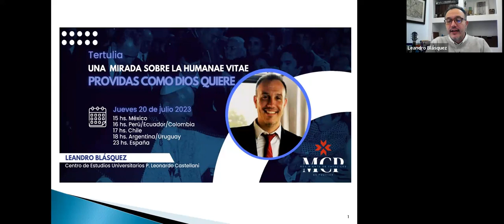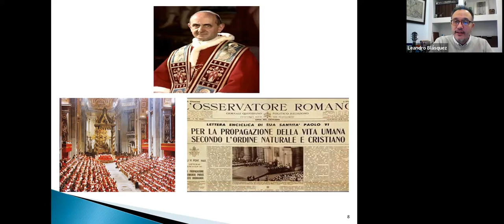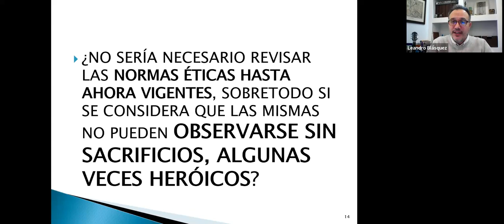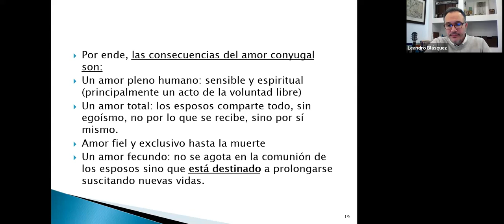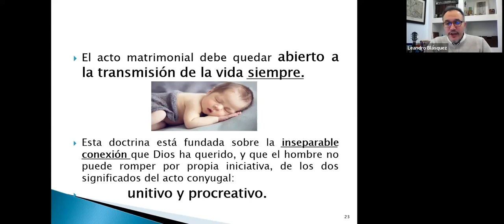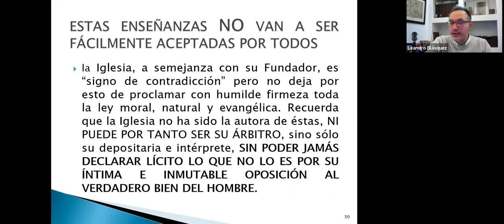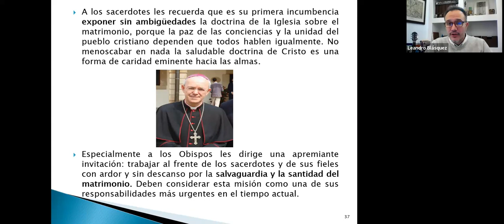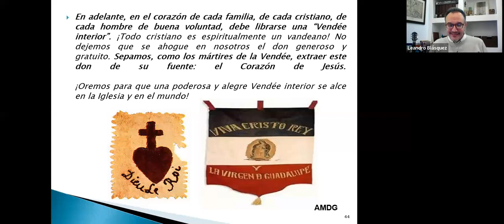Tertulia 4: Una Mirada sobre la Humanae Vitae.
Se estrenó el 20 jul 2023  MCP - Movimiento de Católicos en Política
Providas como Dios quiere.
por Leandro Blasquez.

comparte con otros interesados. Muchas gracias.